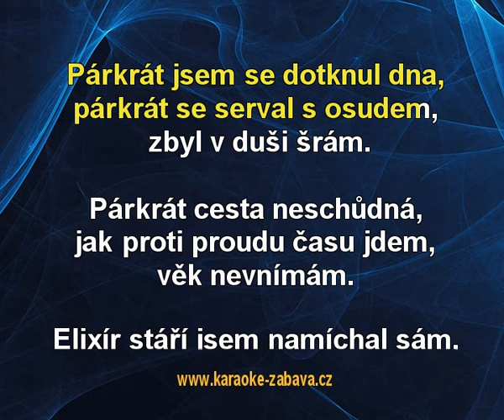Bláznivej kmet - Petr Janda Karaoke tip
Karaoke ukázka ke skladbě Bláznivej kmet, interpret: Petr Janda. Zakoupíš na (na karaoke DVD), (online) a (online).